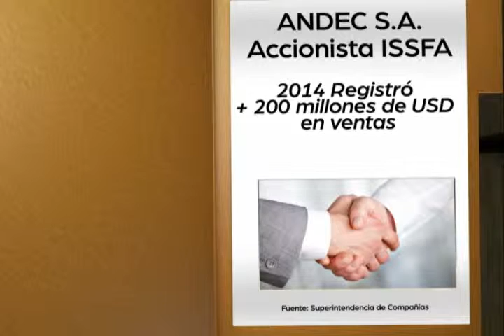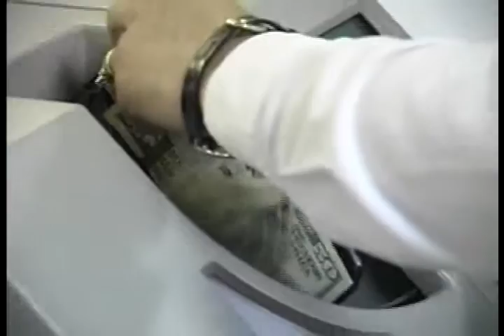ISSFA EMPRESAS PROPIAS